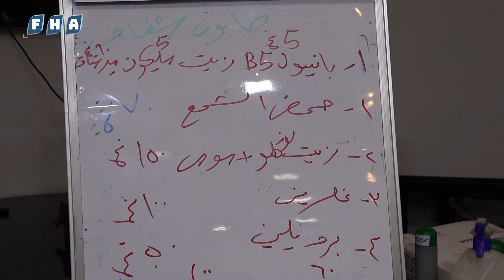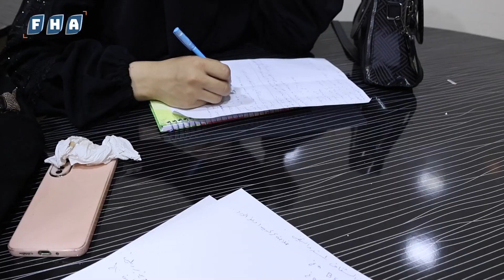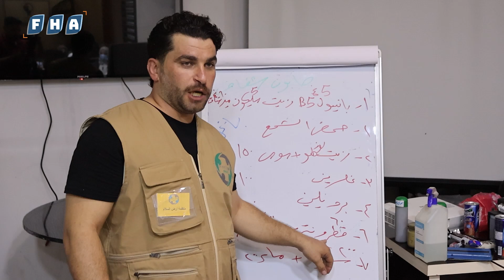أقام فريق بينوس في مدينة عفرين دورة تدريبية لتعليم السيدات كيفية صناعة الصابون والكريمات الطبيعية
أقام فريق "بينوس" في مدينة عفرين بالتعاون مع منظمة "أرض السلام" دورة تدريبية لتعليم السيدات كيفية صناعة الصابون والكريمات الطبيعية، ويهدف هذا المشروع بحسب القائمين عليه؛ إلى تمكين المتدربات من الدخول إلى سوق العمل وفتح مشاريع خاصة بهن.